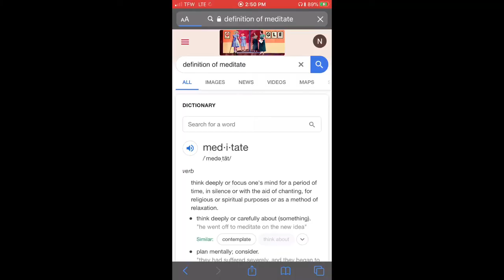Understanding Meditation For Beginners